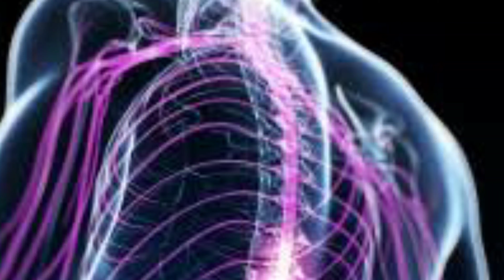Twister exercise | Twister workout for beginners | Good or bad ? Ep3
twister exercise | twister workout for beginners | good or bad ?
sehrawatfithealth | rahul sehrawat

Chapter
About Topic 0:00
First Exercise 0:38
 Second Exercise 1:24
Third Exercise 1:45

how to train with 1RM